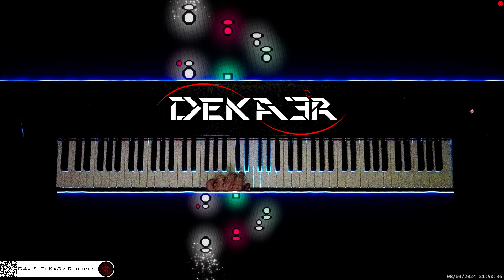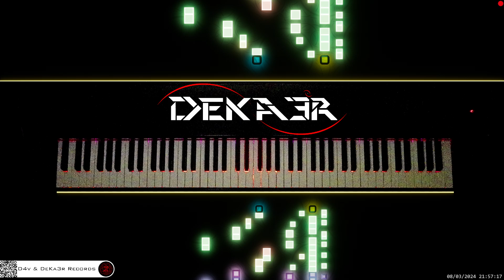🔴 irl 🎹 CODE • COMPOSITOR DE MÚSICA - MUSIC COMPOSER • PIANO